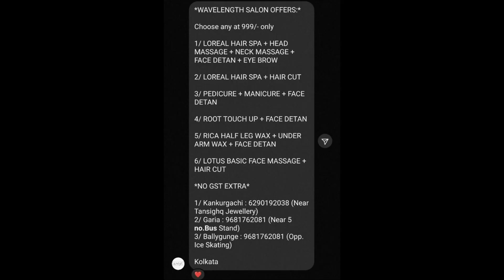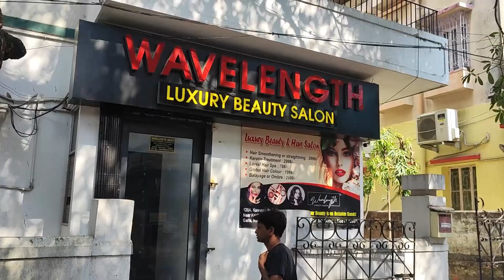Loreal Hair Spa+ Face Detan+ Neck & Head Massage+ Eyebrows @999 only | Wavelength Salon's Best Offer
WAVELENGTH SALON, Kolkata has got the most AFFORDABLE LIMITED offer of ₹999 where you're getting various kinds of amazing combo treatments :-

1/ LOREAL HAIR SPA + HEAD MASSAGE + NECK MASSAGE + FACE DETAN + EYE BROW
2/ LOREAL HAIR SPA + HAIR CUT
3/ PEDICURE + MANICURE + FACE DETAN
4/ ROOT TOUCH UP + FACE DETAN
5/ RICA HALF LEG WAX + UNDER ARM WAX + FACE DETAN
6/ LOTUS BASIC FACE MASSAGE + HAIR CUT
(NO GST EXTRA)

🔸Ballygunge - Near 5 number Bus Stand